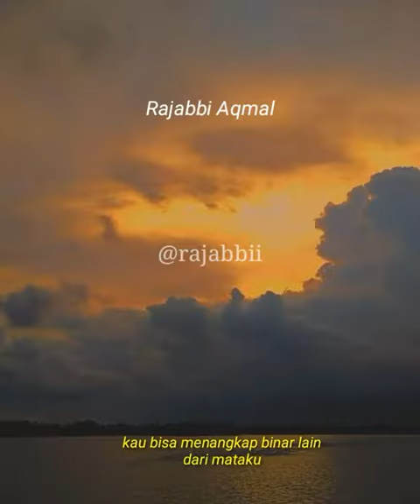DIARY KATA HATI_ PENGAGUM RAHASIA